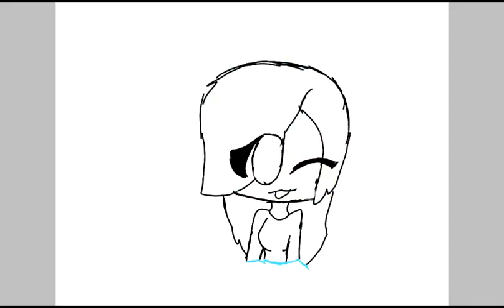Read desc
Im doing an intro contest. There will be three winners

1: i use the intro and put them in 10 animations, along with 3 speedpaints. Gets a shoutout

2: gets put in 5 animations, and 2 speedpaints. Also gets a shoutout

3: gets put in 3 animarions, along with 1 speedpainr and a shoutout